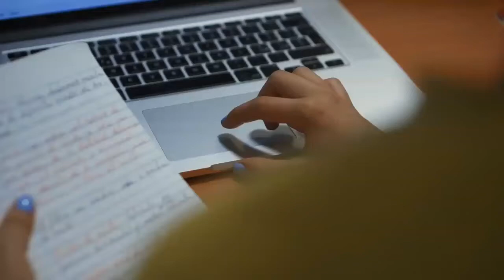How to add IDX for Northern New England Real Estate Network to your website - NEREN MLS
MLS Home Search: Redefined BY THE LEADING IDX SOLUTION FOR YOUR REAL ESTATE WEBSITE

Looking to Gain client trust, SITE CREDIBILITY, and exceptional results?

Showcase IDX is the #1 RATED IDX plugin available for New England Real Estate Network

Your website powered by Showcase idx will increase your client retention

Showcase IDX retains 8.5x more clients than competing IDXs... Helping you provide value and security to your clients

WITH Additional features like
SEO lead generation and
collaborative searching…

Your site can be the top resource for listings and market information in New England.

Making you the local real estate expert in cities such as Boston

Portsmouth

Providence

New Haven

“If building your own website or working with a web developer to create your real estate website, Showcase IDX is the best performing choice across all categories”
-Made in America Movement
'IDX & Home Search Report'

Are you ready to see your website and real estate business thrive?